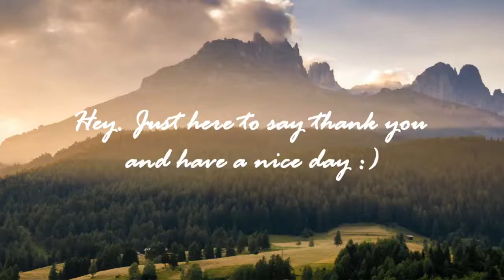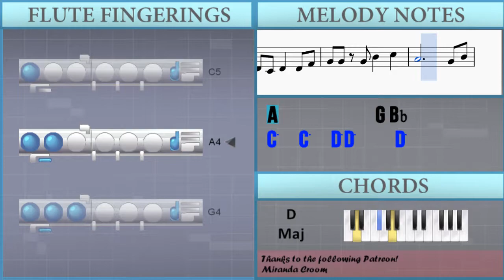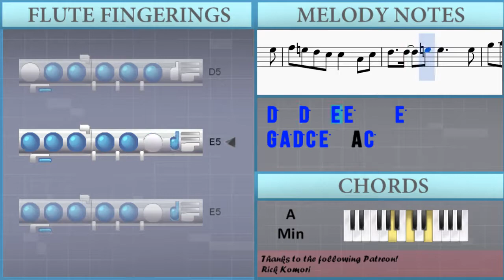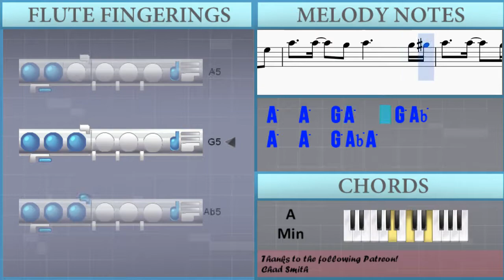How to play Senbonzakura by Hatsune Miku on Flute (Tutorial)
The easiest way to learn how to play Senbonzakura by Hatsune Miku on the flute. It's a flute tutorial for Senbonzakura by Hatsune Miku.

EasyMusicLesson teaches you to play the your favorite instrument, through easy and simple animation so that you too can learn how to play Senbonzakura by Hatsune Miku on the flute easily. A flute tutorial with visual animation graphic.

Notes of the tutorial:
G4   G4   F4 G4   G4   F4
G4   G4   F4 G4   Bb4
G4   Bb4   C5   D5
C5 D5 G4 F4 G4 F4 C5 D5 G4 F4 G4 F4
C5 D5 G4 F4 G4 F4 Bb4 A4 Bb4 A4 G4 F4
C5 D5 F5 Bb5 A5 Bb5 A5 G5 F5 D5
G4 F4 G4 Bb4 G4 Bb4 D5 C5 D5 F5 D5 F5
Bb4 A4 Bb4 A4 G4 F4 G4 F4 G4 Bb4
C5 Bb4 C5 F5 G5 F5 D5 C5 Bb4 Bb4 C5 D5
G4   G4   F4 G4 Bb4 Bb4 C5
G4   G4   F4 G4 F4 D4 F4
G4   G4   F4 G4 Bb4 C5 Db5
D5   C5 D5 C5 Bb4 G4
G4   G4 G4   F4 G4 Bb4 Bb4 C5
Bb4   A4   G4   F4
F4 F4 G4 D4 C4 D4
D4 F4 G4   C5   A4
Bb4   A4 F4 G4
F4 F4 G4 D4 C4 D4   D4 F4
G4 G4 G4 Bb4   C5
A4         G4 Bb4
C5   C5   D5 D5     D5
F5 G5 C5 Bb4 D5   G4 Bb4
Eb5 D5 C5 Bb4 Bb4   G4 Bb4
Eb5   D5   C5   Bb4
C5 D5 A4 F4 G4   G4 Bb4
C5 Bb4 D5 F5 G5
G4   G4 G4   F4 G4 F4 D4 F4
D4 F4 G4 G4 C5   A4
Bb4   A4   G4   F4 F4
A4         G4 Bb4
G5 G5 G5 G5 G5 G5 G5 F5 D5
C5 C5 C5 C5 C5 C5 C5 Bb4 G4
G4 G4 G4 G4 G4 G4 G4 F4 D4
C4 D4 C4 D4 F4 Gb4 G4 A4 C5 D5 Bb4 A4 G4 A4
D5 Bb4 G4 D5 D5 Bb4 G4 D5 Bb4 G4 D5 D5 Bb4 G4
Eb5 C5 Ab4 Eb5 Eb5 C5 Ab4 Eb5 C5 Ab4 Eb5 Eb5 C5 Ab4
Eb5 Bb4 G4 Eb5 Eb5 Bb4 G4 Eb5 Bb4 G4 Eb5 Eb5 Bb4 G4
C5 A4 F4 C5 C5 A4 F4 D5 A4 Gb4 D5 D5 A4 Gb4
D5 Bb4 G4 D5 G5 D5 Bb4 G4 C5 Bb4 G4 D5 Bb5 G5 D5 Bb4
Eb5 C5 Ab4 Eb5 Ab5 Eb5 C5 Ab4 Eb5 C5 Ab4 Eb5 C5 Ab4 Eb4 C4
G5 Eb5 Bb4 Eb5 Bb5 Eb5 G5 Bb5 Eb6 Bb5 G5 Eb5 Eb5 C5 Bb4 G4
C4 F4 A4 F4 C4 F4 G4 A4 C5 F5 G5 C6 A5 Gb5 D5
D5 C5 Bb4 A4 C5 Bb4 A4 F4
G4 A4 Bb4 D5 C5 D5 G5 Bb5 A5 G5 Bb5
D6   F6 D6 D6
G4 F4 C5 Bb4 D5 C5 G5 F5
C6 Bb5 C6 D6 C6 Bb5
Bb5 G5 Eb5 Bb4 Bb4 Eb5 G5 Bb5 C6 A5 F5 C5 C5 F5 A5 C6
D6   Db6   D6 Db6 D6
A4           G4 Bb4
Eb5   D5